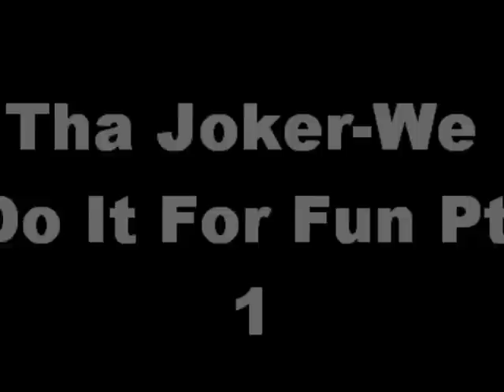Tha Joker-We Do It For Fun Part 1 W/Lyrics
lyrics::

Tha Joker
We Do It For Fun (Pt. 1) lyrics
My name is Joker [okay]; habitual smoker [yeah].
I burn so many trees, that I have splinters in my toaster. [yah digg! ]
I need a bitch to stay below my waist like a holster; [stay low]
And then I sit my cup up on her booty like a coaster.
I brag about my money so they're calling me a boaster. [yeahhh]
I holler giddyup like I was on the Ponderosa. [get it girl! ]
You say that you don't feel me, well come a little closer. [come here! ]
I'll show you what a gangsta look like; at least supposed tah. [look at me]
My blunt is filled with very deadly weed, I call it dro;
My eyes, stay low like a gay dudes in the mens bathroom [no homo],
Do you marvel at my flow, or shiver at my genius? [yes]
You think of STD's from all the hickeys on my penis.
We let the beat live, these other rappers are a bore.
I kill so many tracks; they recognize me at the morgue. [that's him! ]
Bought a 20 pack of Trojans on my last trip to the store,
I did a show that night and had to go the next day to buy more. [ballin]
You can test me if you want, examination if you choose;
But my glock will leave your shirt, looking like Dorothy's shoes. [POP POP! ]
No little Dorothy, see home is a place that I can't go. [Jackson, Mississippi]
... After a couple puffs, I'm somewhere over the rainbow.
I have these hoes afraid to take a look into there mirrors.
Skeet something on their faces that resembles aloe vera. [ah skeet skeet]
Reply to the officer, that's parsley on my seat.
We pass the blunt to one another like batons at a track meet. [yeah]
Exactly; I know just what you peons are thinking. [what's that]
"Mississippi niggas ain't shit..."
I don't see haters like I'm blinking. [yah digg! ]
My money keeps on growing, while your fan base keeps shrinking. [yeah! ]
You wish you were a psychic, so you could rap just what I'm thinking.